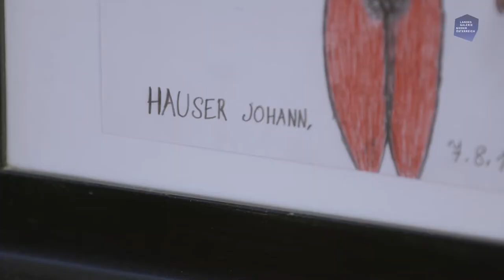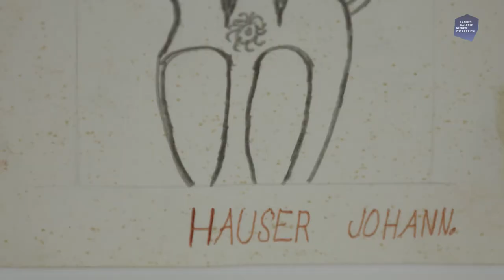Hauser - Zu Besuch bei Helmut Zambo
Helmut Zambo hat sich früh festgelegt. Nur wenige Künstler stehen im Zentrum seiner Sammlerleidenschaft, wobei er deren Schaffen (fast) ein Leben lang begleitet. Zambo formuliert darin seine Handschrift als „Tiefensammler“. Nach einem halben Jahrhundert vereint die mehr als 5.000 Werke zählende Kollektion das Schaffen von Arnulf Rainer, Günter Brus oder Johann Hauser so umfassend, dass wohl keine ambitionierte Retrospektive dieser Künstler an diesen Beständen vorbeikommt.

Die Sammlung Zambo wird Teil der Ausstellungen der Landesgalerie Niederösterreich sein.

Folge der LANDESGALERIE NIEDERÖSTERREICH!